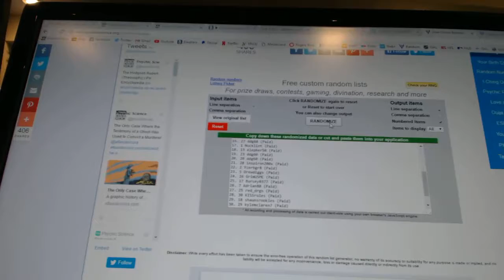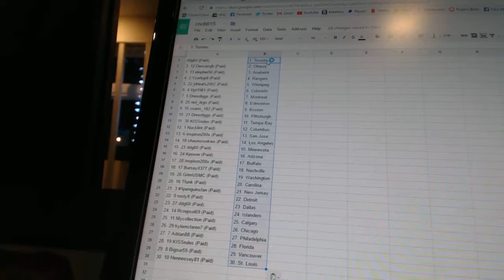Team Randoms - C&C GB #6615